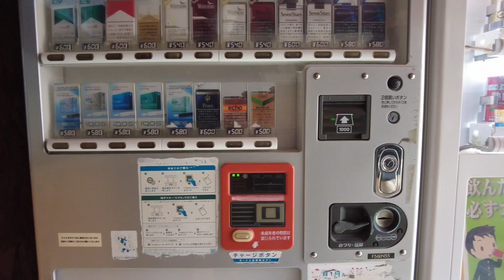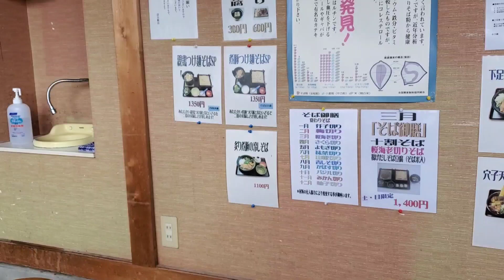【茨木台ニュータウン紹介】今回の視聴者さんは物件探しに本気も本気！まさかの移住宣言か？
先日視聴者さんより「見に行きたい」とＤＭを頂きました。どうぞどうぞ！この茨木台ニュータウンは見方を変えるだけで別天地にもなります。今回案内後なぜこの場所を選んだのか等、インタビューしております。どうぞ皆さん、田舎生活のご参考にぜひご覧くださいね！